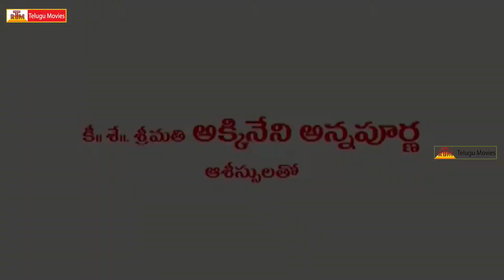Naga Chaitanya & Rakul Preet Singh Interview | Rarandoi Veduka Chuddam Movie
Rarandoy Veduka Chooddam Movie Team Interview
Starring Naga Chaitanya , Rakul Preet Singh And Others
Director : Kalyan Krishna
Producer : Nagarjuna Akkineni
Banner : Annapurna Studios